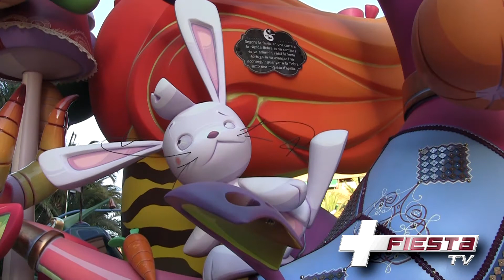Tercer Premio Especial Infantil Foguera Altozano